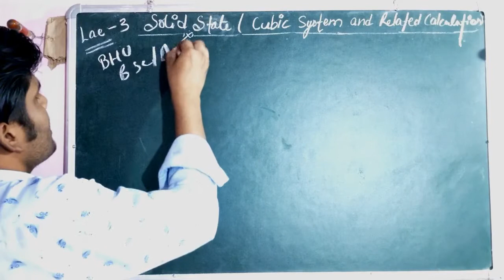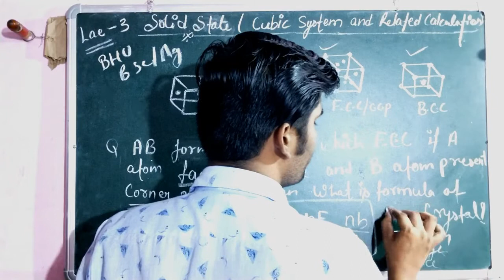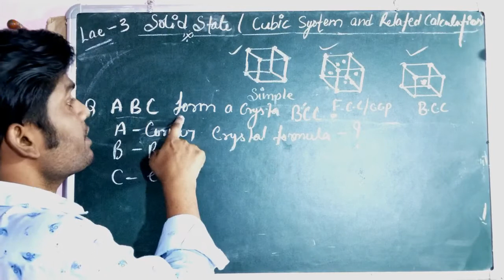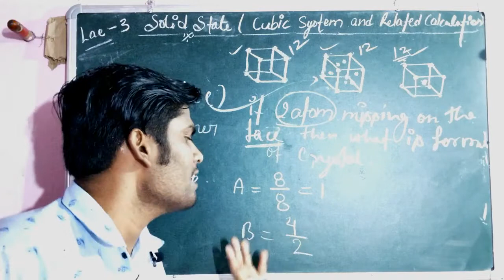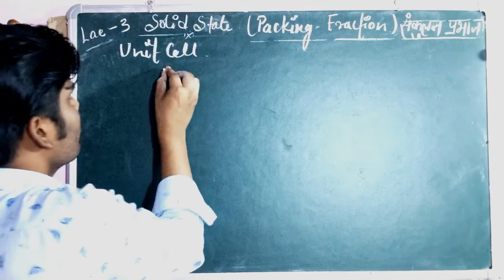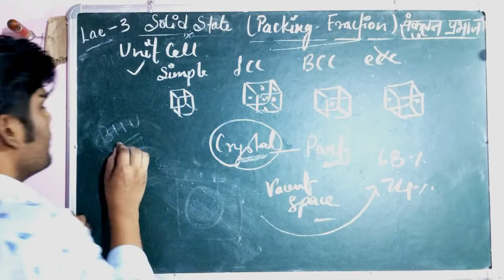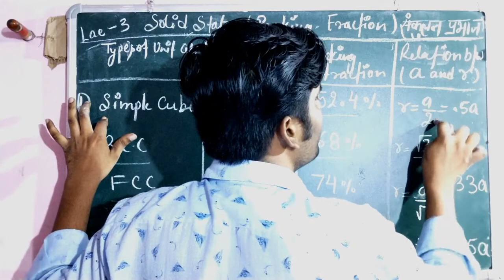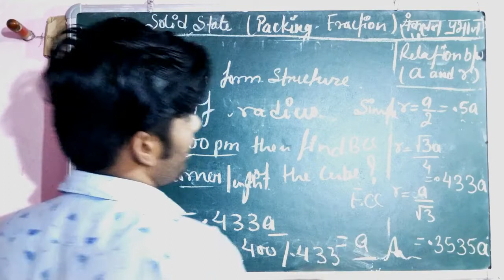Solid state Cubic system and related calculation packing fraction